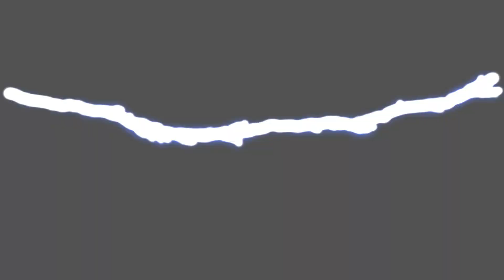【Ru儒哥】警察北北這裡有傳說怪叔叔🤣跟粉絲五排會擦出什麼火花呢🤪【傳說對決】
顯示卡:RTX 2070
片頭曲:Vanze-forever
片尾曲:Who we be